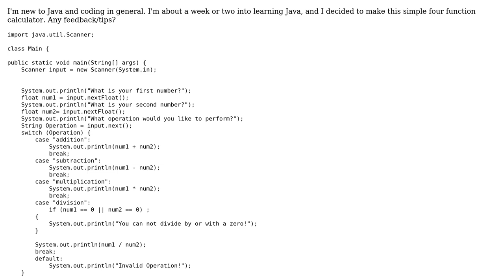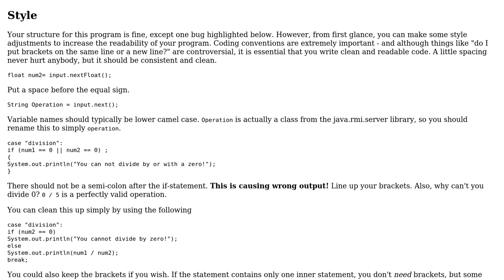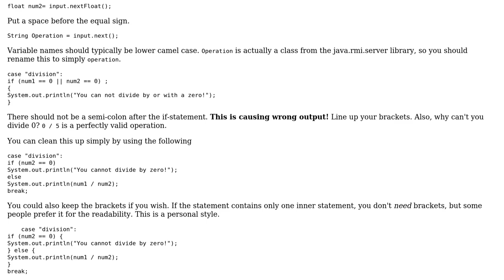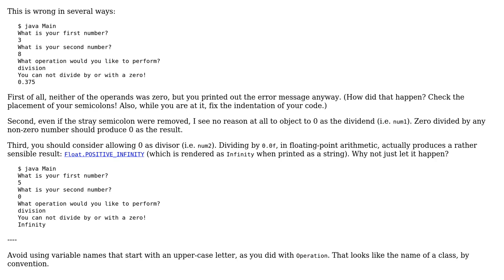Code Review: My simple calculator (2 Solutions!!)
Code Review: My simple calculator

With thanks & praise to God, and with thanks to the many people who have made this project possible! | Content (except music & images) licensed under CC BY-SA | Music | Images & others | With thanks to user Dewick47 user Coffee Bag user 200_success and the Stack Exchange Network Trademarks are property of their respective owners. You are responsible for your own actions.